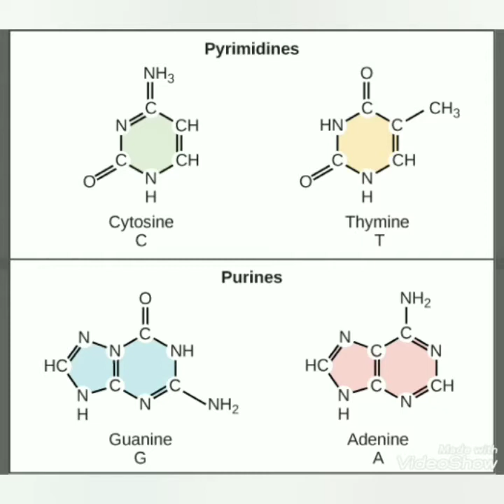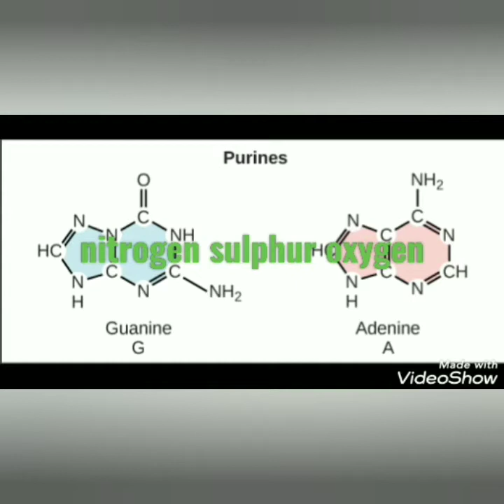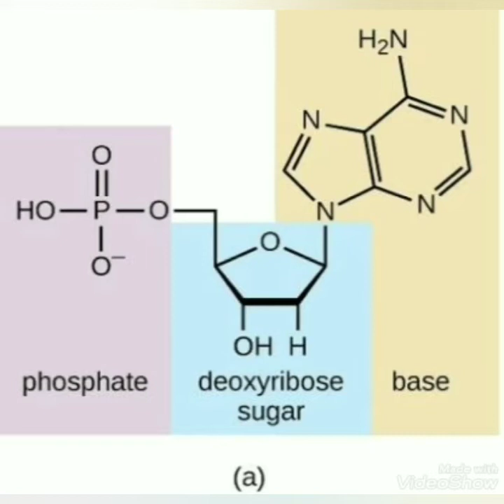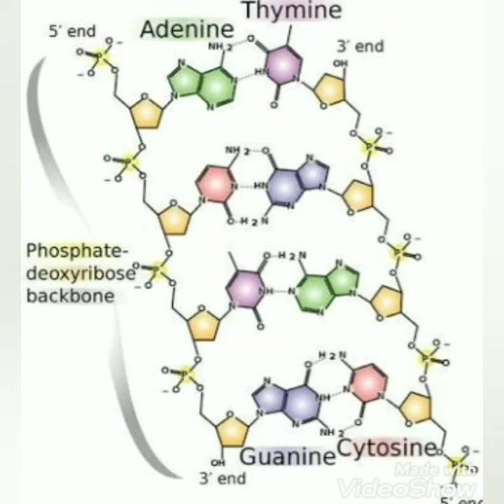DNA part 2 deoxyribo nucleic acid explained in tamil